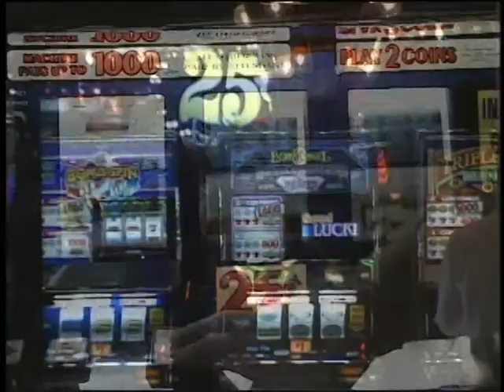The Double Wedding Movie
June 19, 1999 -- The Double Wedding!